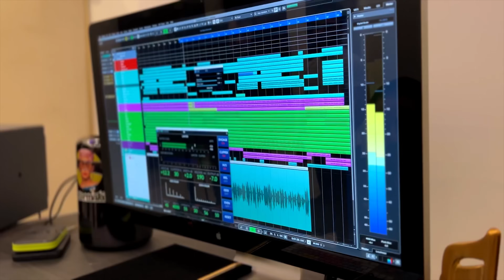المقطع المحذوف من اغنية دمار ( بصوت ملحنها زياد يوسف والشاعر علي رياض) روحي مختنكه2021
المقطع المحذوف من اغنية دمار ( بصوت ملحنها زياد يوسف  والشاعر علي رياض) 2021

ادارة القناة : عماد العمادي Emad Alemadi

كلمات الاغنية :
روحي مختنگه
فراگ وجهك والله ماصدگه
مثل حضنك كلي وين الگه
كل  الدوة جربته بغيابكك
ماكو دوه اليعالج الفرگه
ضيااااع
العالم بلايه وجودك
ضياااع
ضياااع
اي درب امشيله بعدك
ضياااع
يجي الليل بغيبتك
واركض اشتم صورتك
وابچي بس دمعات عيني
للاسف ماهمتك

©️ copyrighted by VIN (on behalf of Nasna Music)